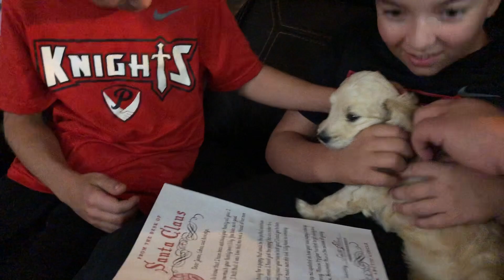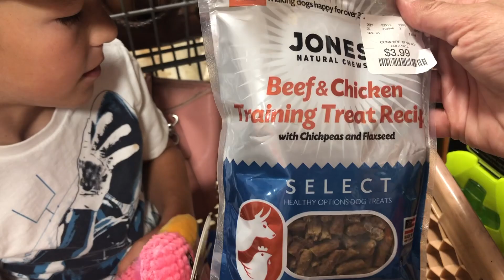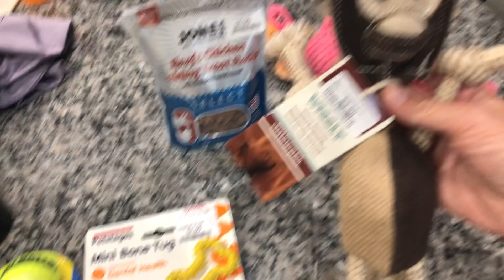Surprising the kids with a Goldendoodle puppy!!!!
The kids knew we had been talking about getting a Goldendoodle puppy but they thought it wasn't happening until Spring. They were beyond surprised!!!